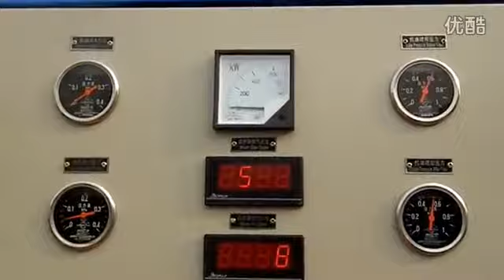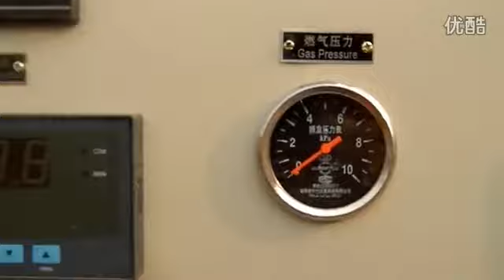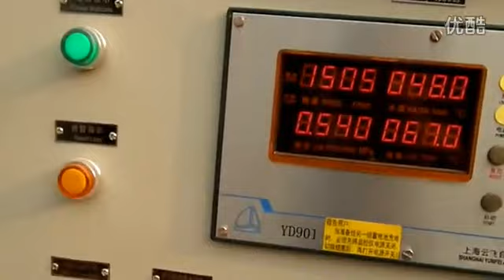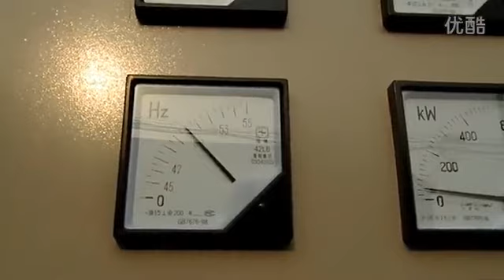Top quality high efficiency energy saving Haiqi biomass gasification power plant contact Peter +0086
Our company was built in 1996, and has devote to biomass burner biomass gasifier furnace and biomass gasification power plant, and now mainly produce biomass gasification power plant, biomass gasifier furnace and biomass burner.
Best wishes! I will be very glad to be your friend.
Peter
Skype: seaskairy
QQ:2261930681